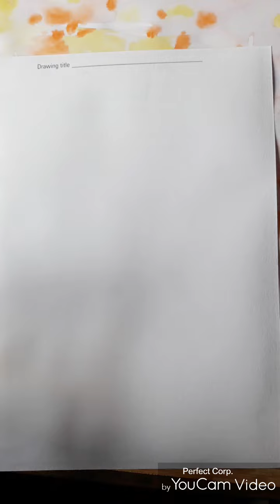Flower pot Drawing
Learn by parul patel